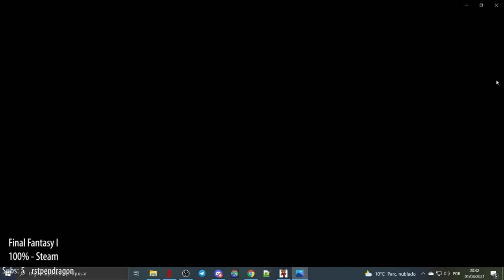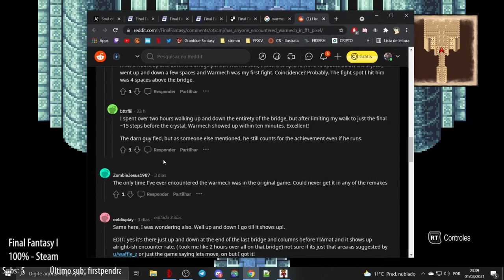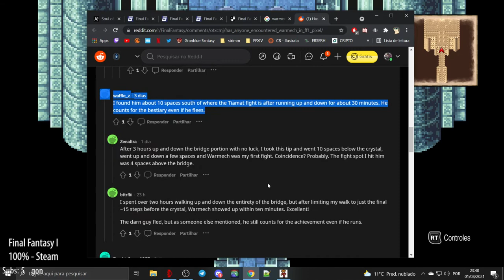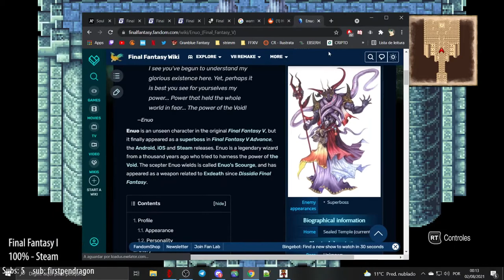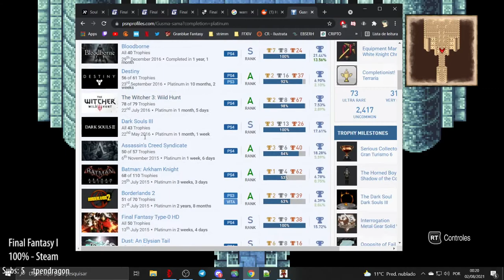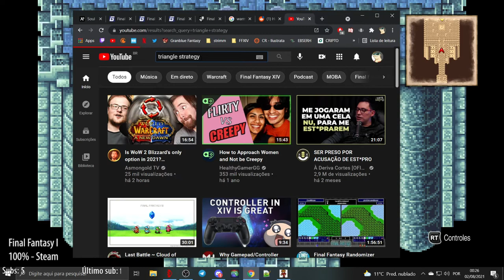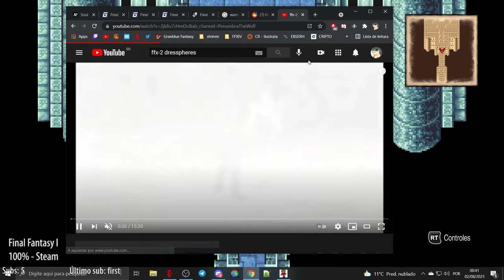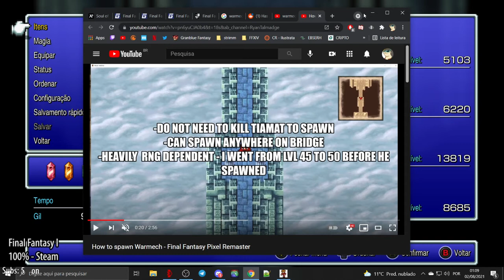Final Fantasy I - PT BR - Pixel Remaster - Ao 100% - Stream #3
(PARTE 3) Jogatina de todos os Final Fantasy Pixel Remasters direto da Stream na Twitch!

Essa jogatina incluirá todas as conquistas disponíveis no jogo.
- Todas as entradas do Bestiário (Incluindo Warmech - Máquina de Guerra).
- Todos os Baús.
- Espada Lendária Excalibur.